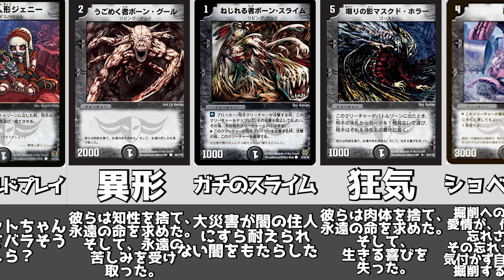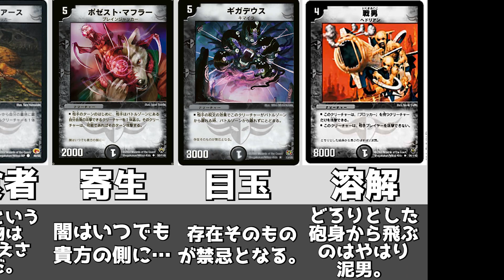【デュエマ】夢に出てくるガチで怖いカードたち【肝試し】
100円から商品があるので、この機会に無料で商品をゲットしよう！